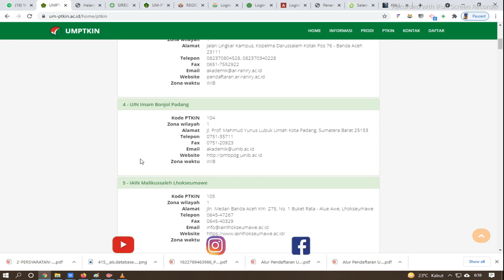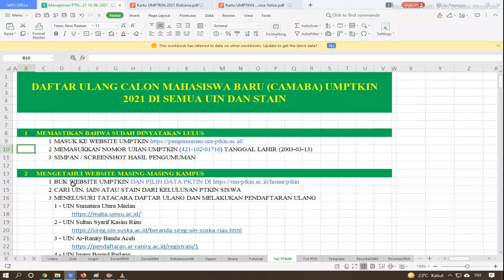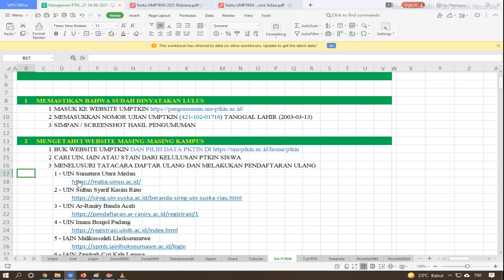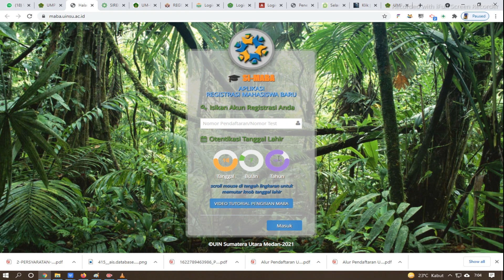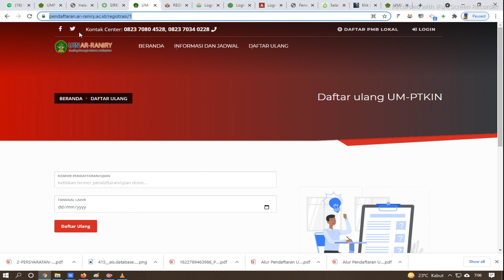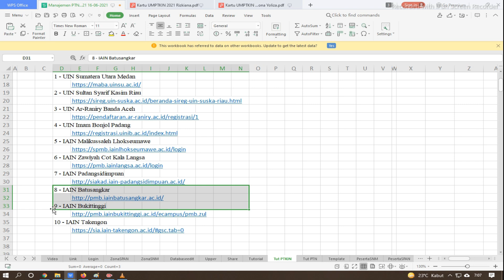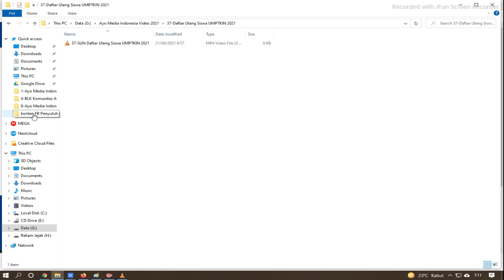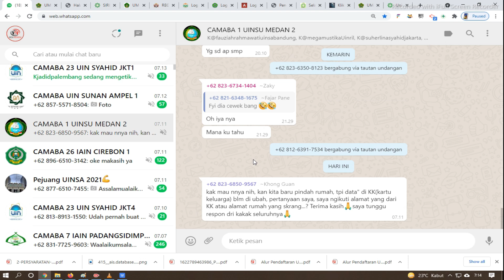Petunjuk Pengisian Registrasi Online Daftar Ulang Siswa Lulus UMPTKIN 2021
Peserta menggunakan data login No. Peserta UM-PTKIN dan password adalah Tanggal Lahir. Persiapkan dokumen kelengkapan, jika pada saat pengisian dokumen belum lengkap, dapat di logout dan lanjutkan kembali saat berkas sudah lengkap, untuk berkas yang bersifat tidak wajib, dapat di skip dan dilengkapi setelah selesai registrasi. Unggah/ Upload berkas adalah hasil SCAN dari dokumen.